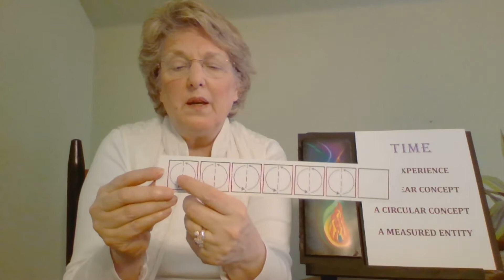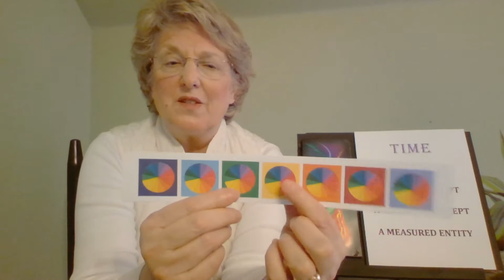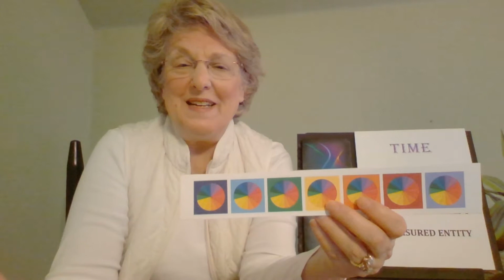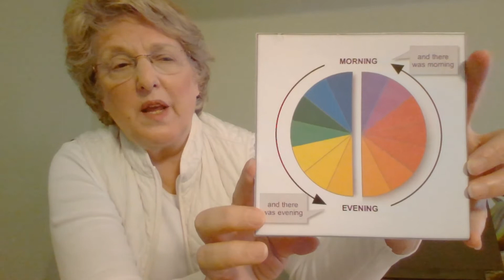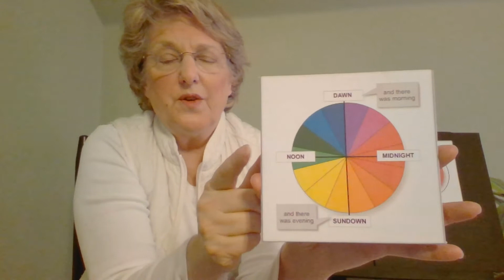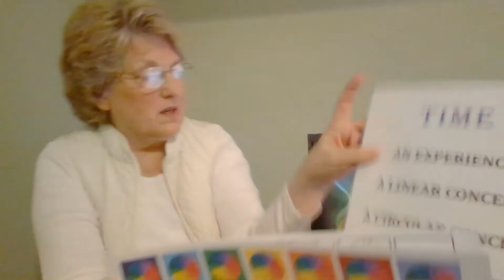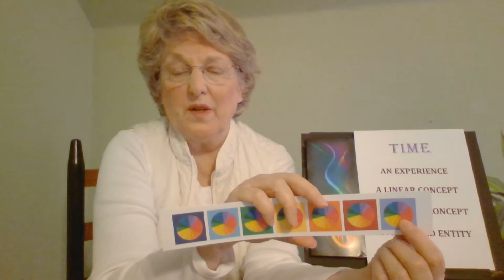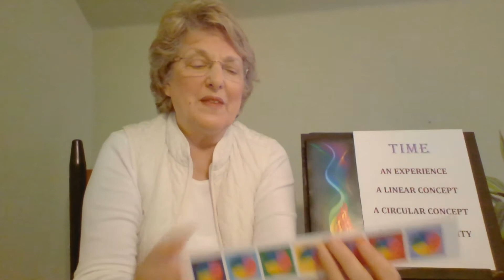Wisdom's Fire #3 - Timekeeping in Genesis 1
Video #3 in the Wisdom's Fire Series. This video discusses the difference between perceiving a passage of time in Genesis 1 as an experience of light, a linear concept, a circular concept and a measured entity - all through the lens of light, color, and imagery.